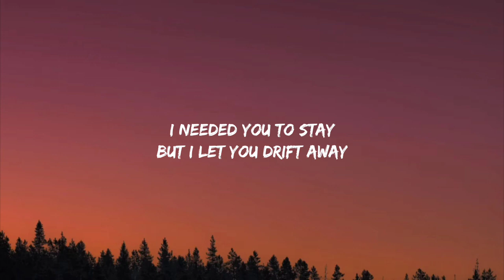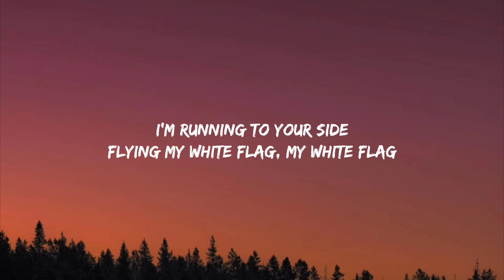Natalie Taylor - Surrender (Lyrics)